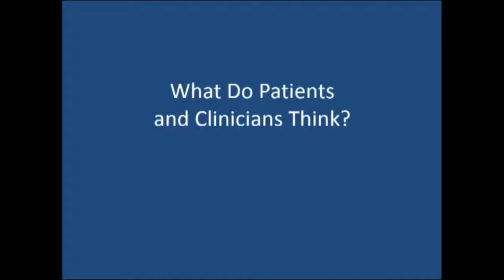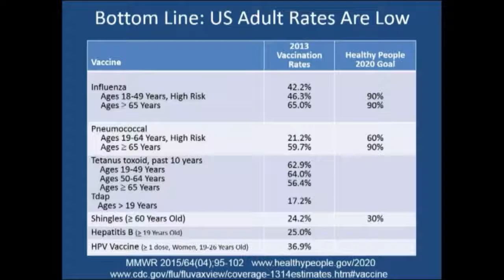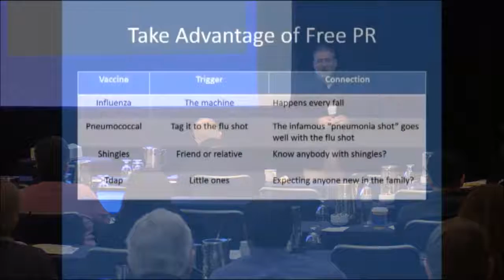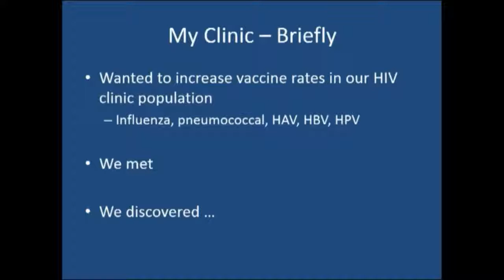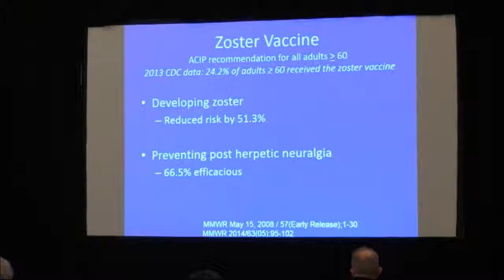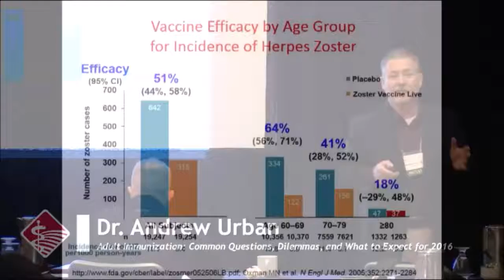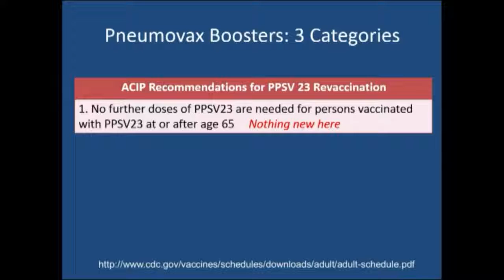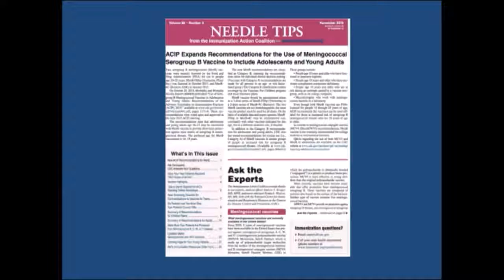2015: Adult Immunization: Common Questions, Dilemmas, adn What to Expect for 2016